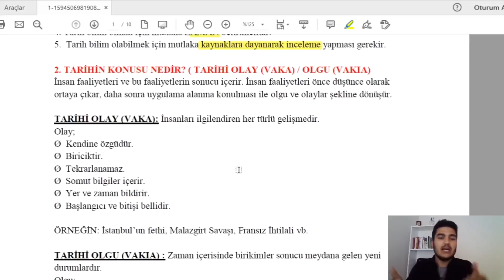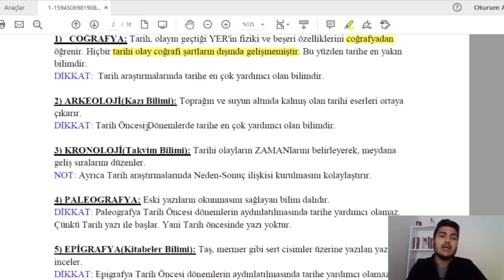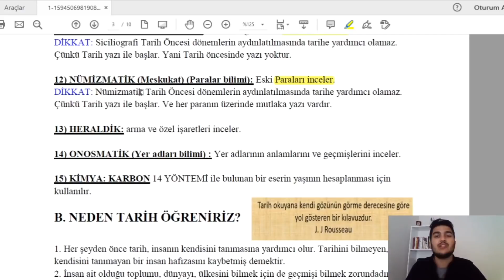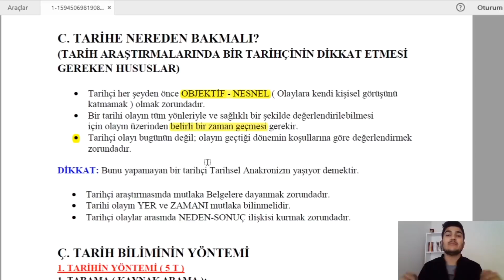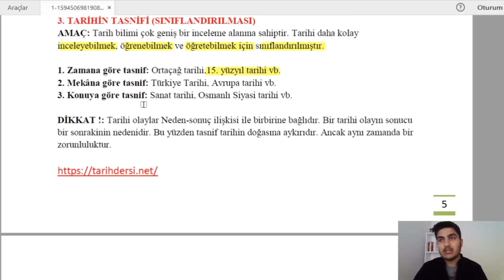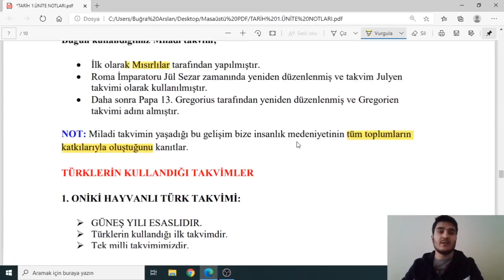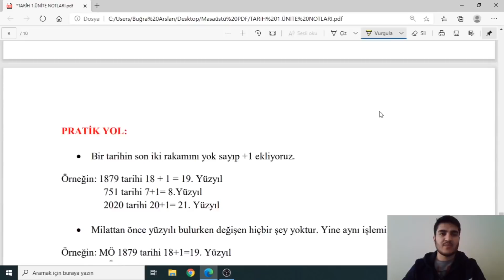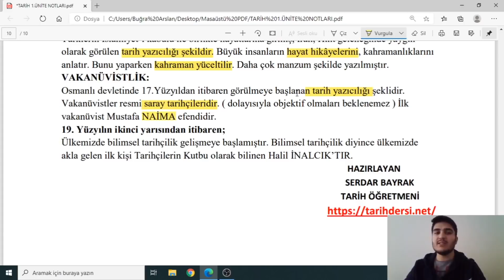9.SINIF TARİH 1.ÜNİTE FULL TEKRAR | DETAYLI ANLATIM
9.Sınıf öğrencilerimizle TARİH dersinin 1.ünitesini detaylı bir şekilde işleyeceğiz.